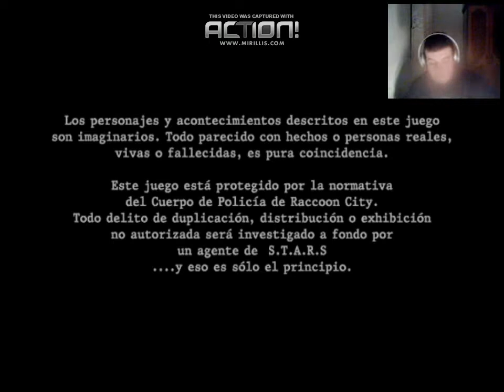resident evil 4 batalla final contra saddler 2.0 y fin del juego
canal de jandro:
saludos a todos nuestros subscriptores